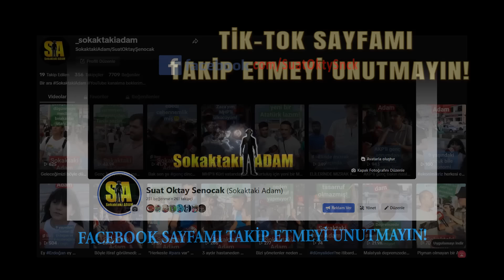GEÇİM SIKINTISININ GELDİĞİ SON DURUM: "DUL AYLIĞI ALMAK İÇİN KOCAMI MI ÖLDÜREYİM!" | SOKAK RÖPORTAJI